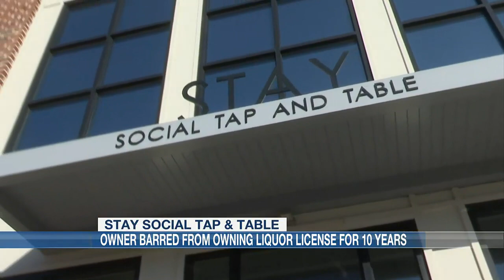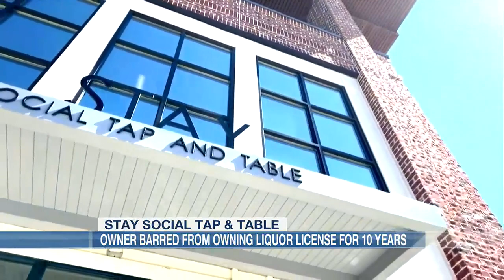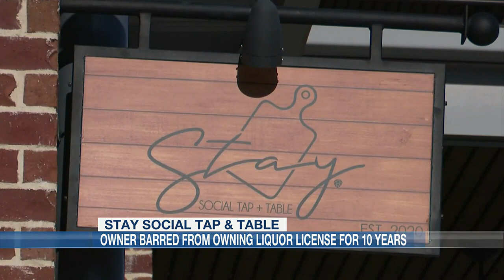Stay Social owner barred from owning liquor license for 10 years